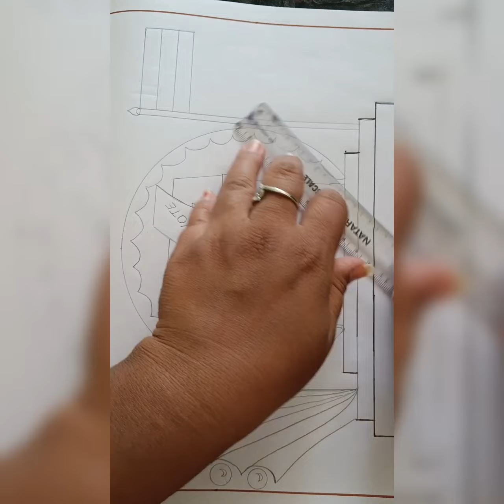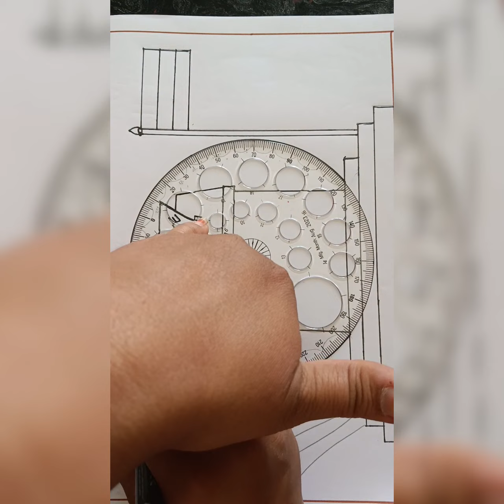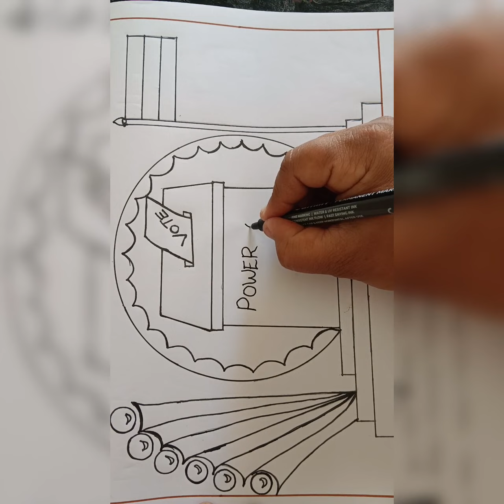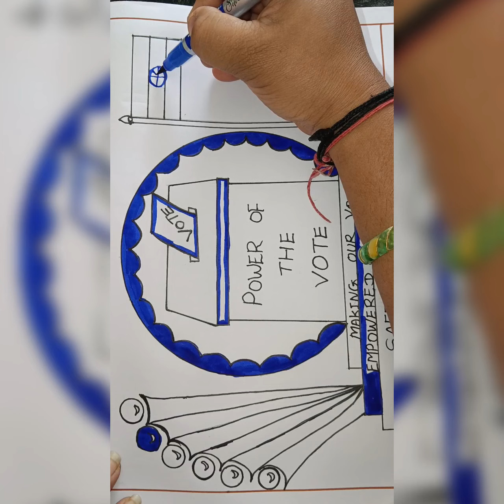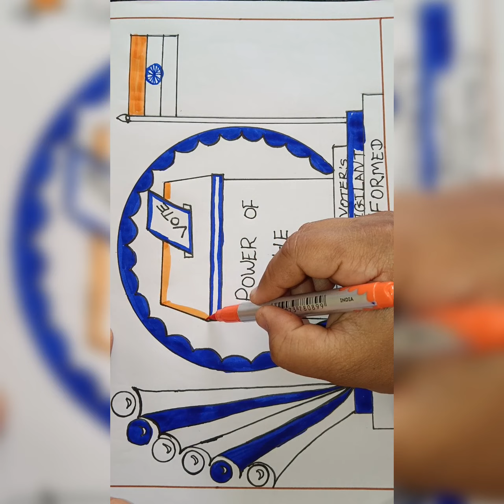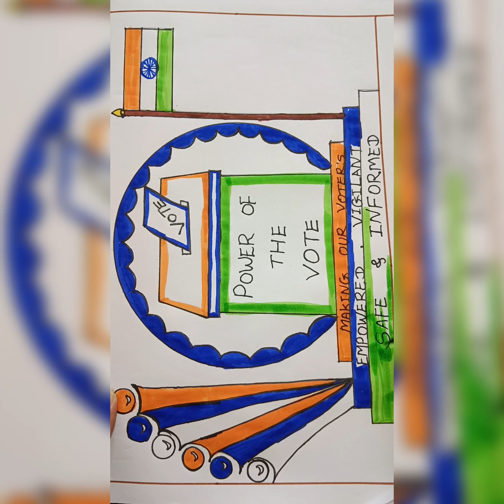national voters day drawing/how to draw national voters day poster drawing easy step by step